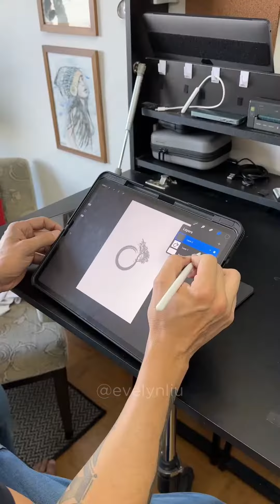EU FUI COBRIR UMA TATU4GEM QUE DEU ERRADO 😱!